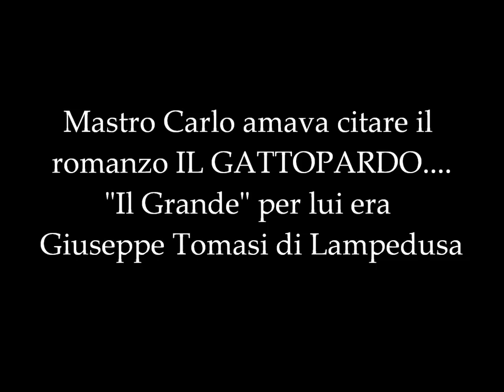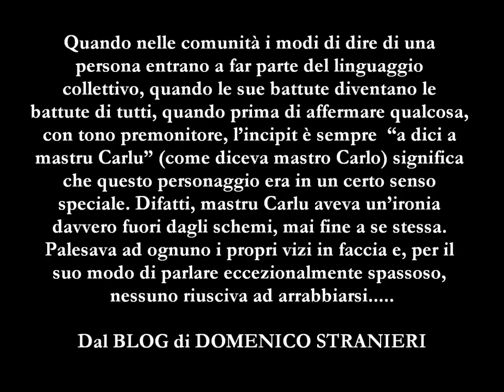L' indimenticabile ironia di Mastro CARLO SCARFONE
Sant'Agata del Bianco (RC), 21 agosto 2000